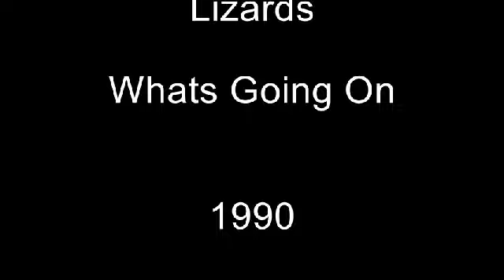The Blue Lizards - Whats Going On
Blue Lizards Performing Whats Going on 1990